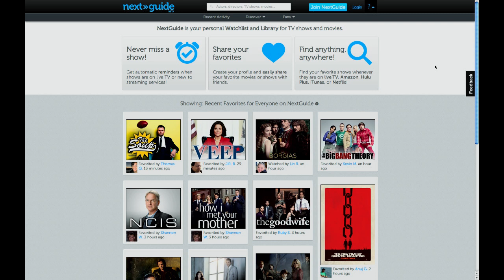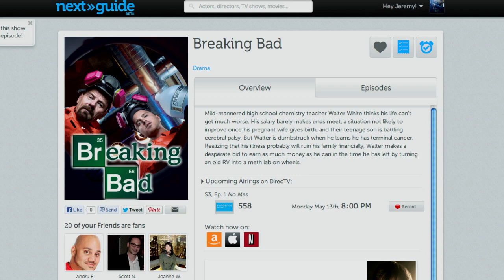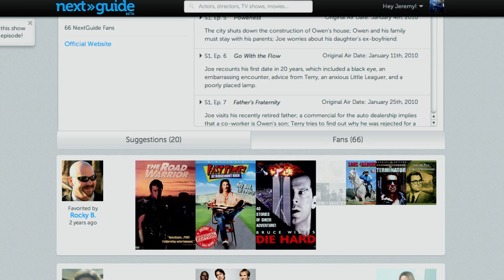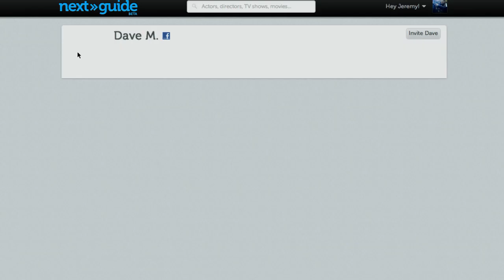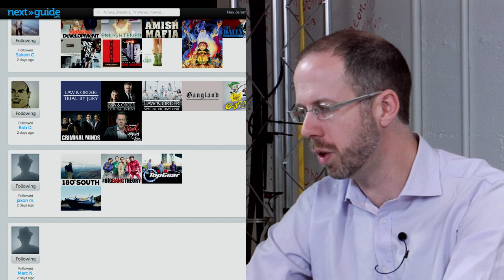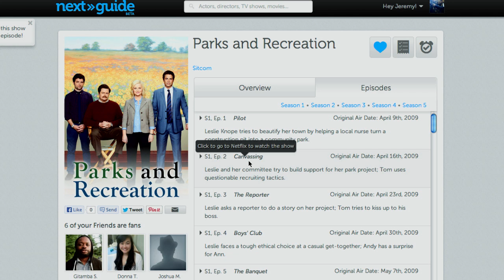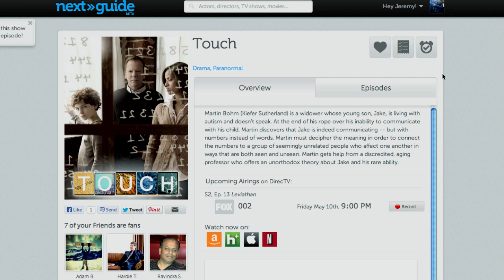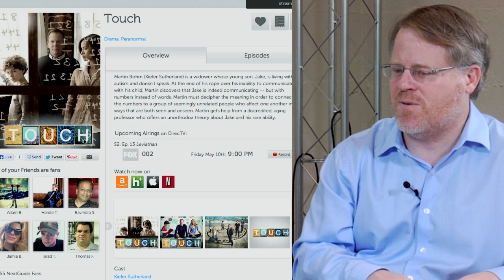Scoble and Dijit Media's CEO Introduce NextGuide Web, a Social TV Discovery & Sharing Experience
NextGuide.TV is a new site that lets any TV or movie lover have a single destination that provides: all-in-one search (live TV plus Netflix, Amazon, Hulu Plus, and iTunes), a universal watchlist, one-click DVR recordings, automatic "never miss an episode" reminders, and easy social TV sharing.  Think Pinterest meets Evernote meets TV Guide - it's really easy, really beautifully designed, and also (and most importantly) - really useful!

"NextGuide.TV is the easiest way for people to keep track of great shows they want to watch, easily get reminders for new airings on live or streaming services, and share their recommendations and social TV profile with their friends," said Jeremy Toeman, CEO of Dijit Media - the makers of NextGuide.  The site is now live in a public beta test, so go on in explore, find your favorite shows and movies, set a few reminders, and enjoy!